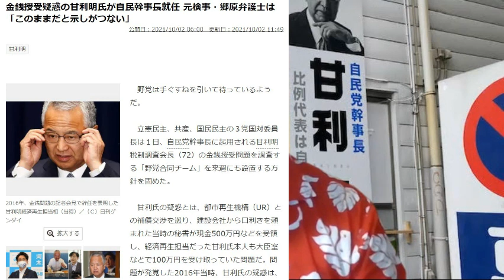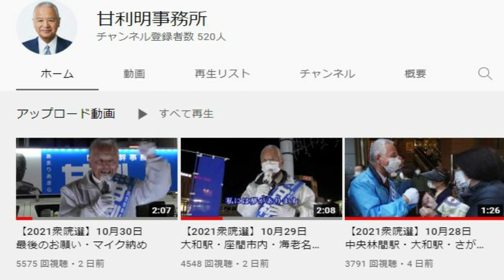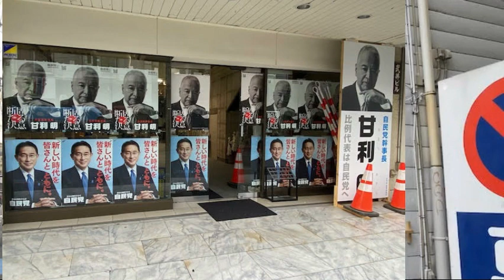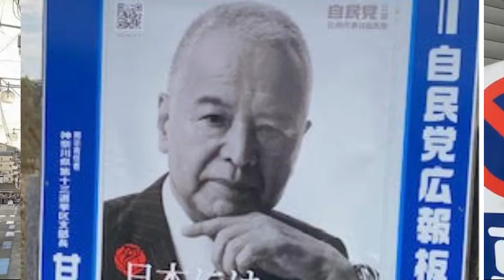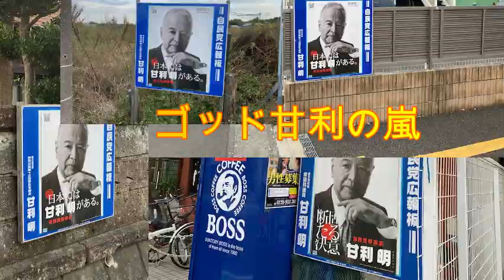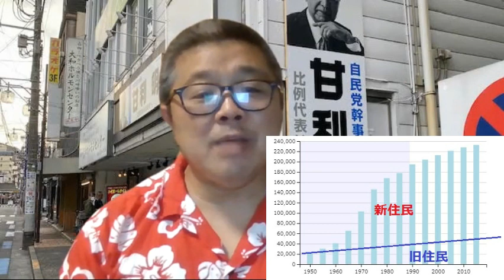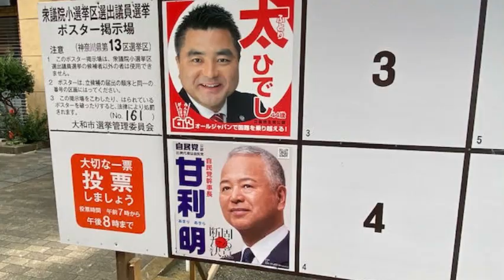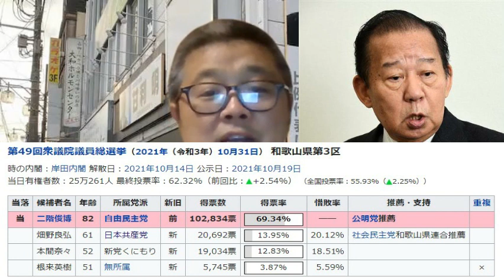【甘利明が負けた本当の理由～神奈川１３区現地レポート】(鈴木ソロ369回)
「自民勝利、維新大躍進、立憲敗北」という結果に終わった衆院選。しかし、手堅い勝利をおさめた自民党の選挙責任者である甘利幹事長が、なんと小選挙区で落選してしまいました。彼は比例復活しましたが、責任を取って幹事長を辞任しました。

父から受け継いだ強力な地盤、衆院１２選の大ベテラン、甘利明がなぜ、選挙区で負けてしまったのか？それを知りたいと、神奈川１３区を歩いてみました。

浮かびあがってきたのは、首都圏地盤の自民政治家が、新住民を取り込めずに苦戦する構図です。首都圏から、首相を狙える強い政治家がなかなか出てこないのも、自民党政治家が安定して勝ち続けられない土壌ゆえのことでしょう。

「甘利さんは、都市化、新住民、無党派層に負けた」
「地縁のない新住民の、世代交代を求める声にやられた」